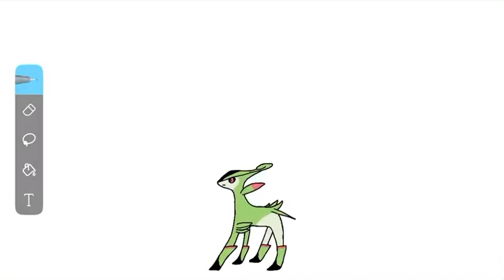Tsundere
Characters are:
Vrizion
Coballion

Explain time:
I did it cuz Everyone beetween the 4 (Vrizion, coballion, Terrakion and Keldeo) always fighting each other over things and they annoying each other too, like what else could they do lol (poor creatures, everyone always annoying everyone lol)

Also I feeling like doing this animation with fandom’s characters will be fine too so small chance I might do this